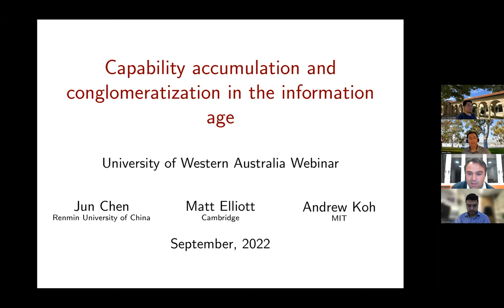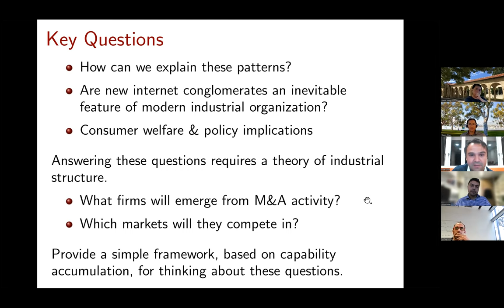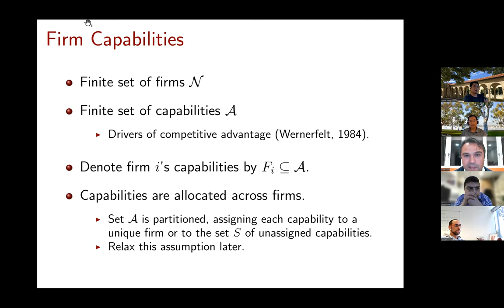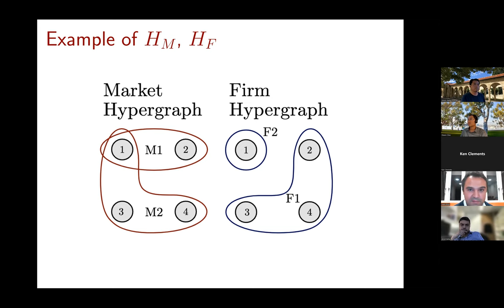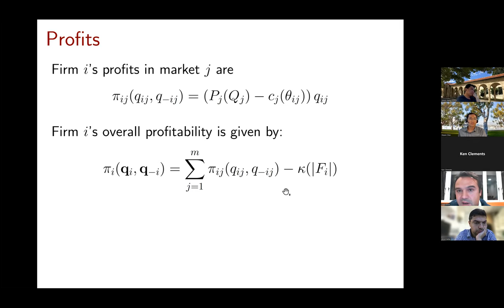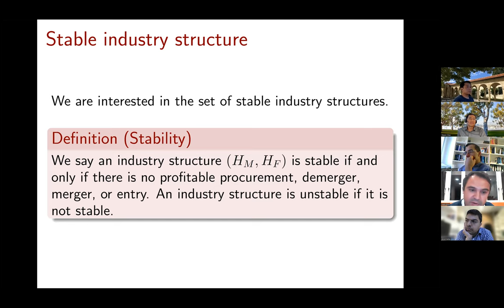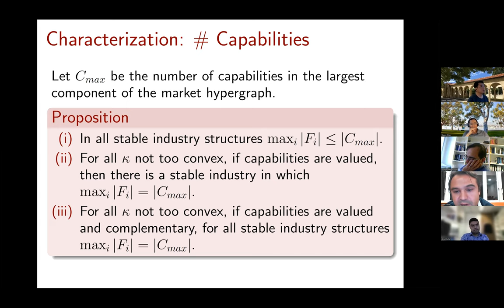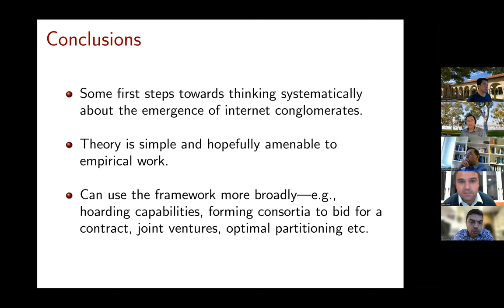UWA Economics Seminar -- Matt Elliott: Capability Accumulation and Conglomeratization